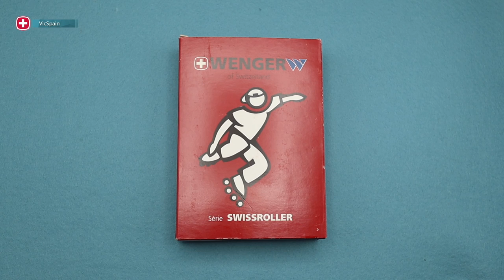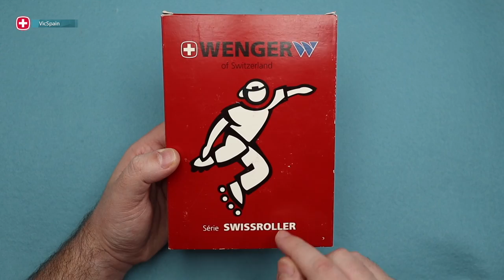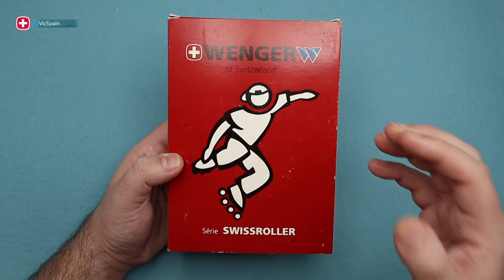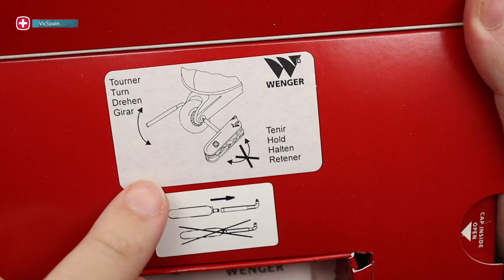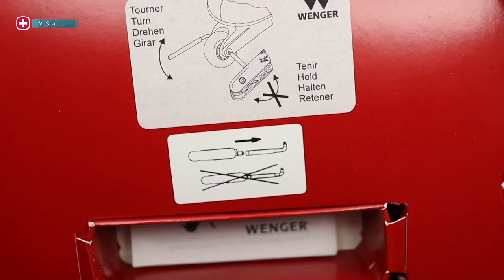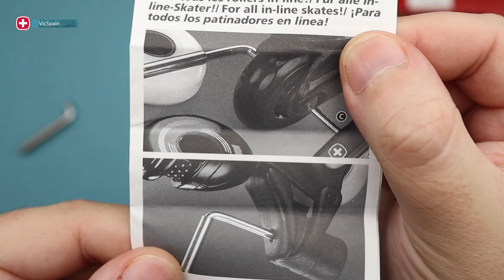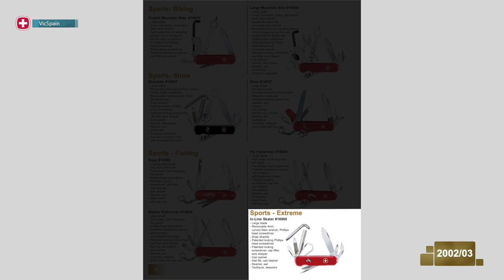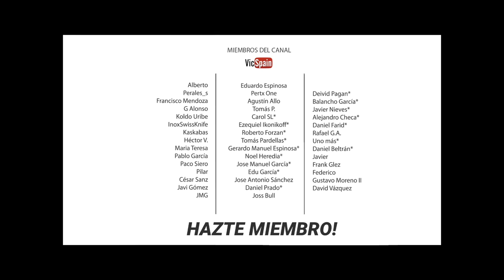WENGER IN-LINE SKATER (SWISSROLLER) | CON INCREIBLE SORPRESA!!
▶️  Wenger In-Line Skater - Wenger Swissroller
➜ Wenger Sports Extreme
➜ Wenger Swiss Army Knife